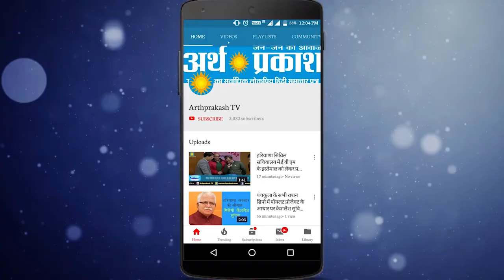हरियाणा को भ्र्ष्टाचार मुक्त बनाये जाने के लिए भ्रष्टाचार विरोधी साइकिल रैली को CM ने दिखाई हरी झंडी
हरियाणा को भ्र्ष्टाचार मुक्त बनाये जाने के लिए भ्रष्टाचार विरोधी साइकिल रैली को सी एम् ने हरी झंडी दिखाई